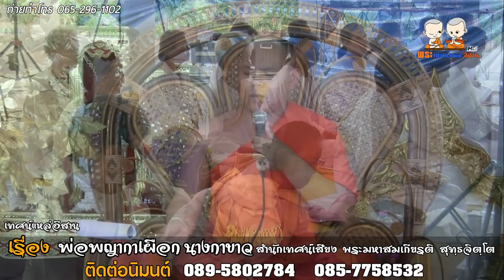พระเทศน์แหล่ พ่อพญากาเผือกนางกาขาว พระพุทธเจ้า 5 พระองค์ สำนักเทศน์เสียง พระมหาสมเกียรติ สุทฺธจิตฺโต